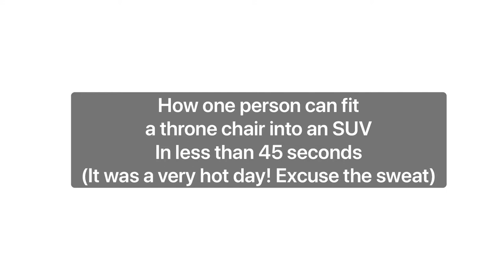How to load a throne chair into a car under 45 seconds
I’m showing you the easiest way to load a throne chair into a SUV. So easy that just one person can do it. Excuse the sweat. Please provide feedback. Thank you